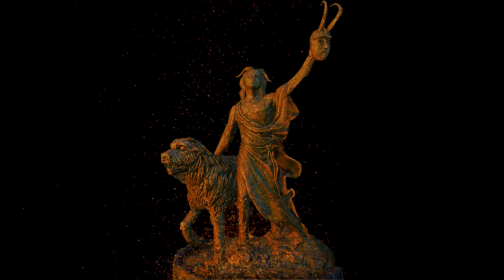Elder Scrolls RPG Episode 5 - "The Shrine of Clavicus Vile"